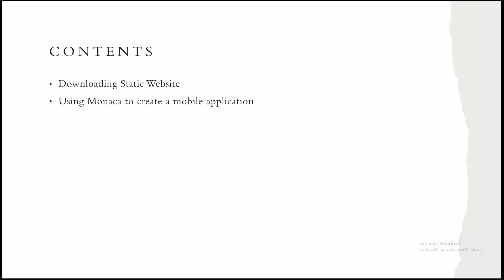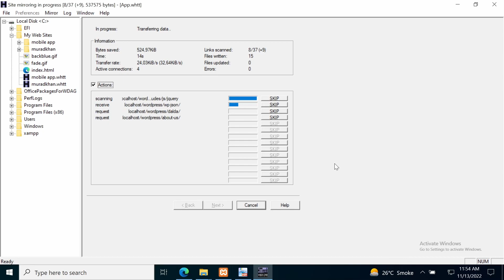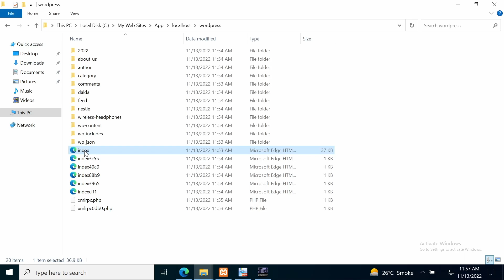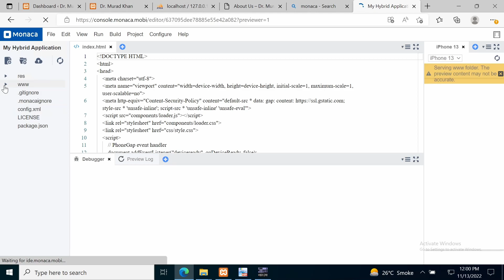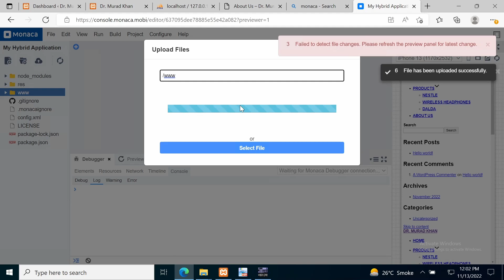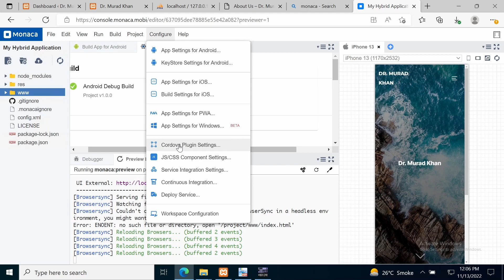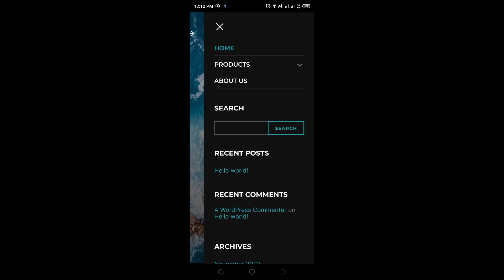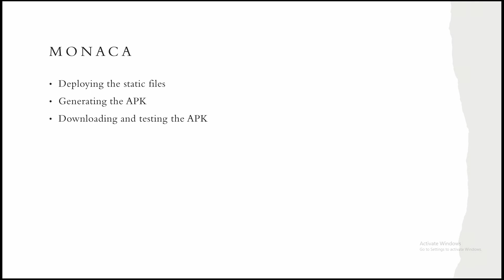WEB TO MOBILE APPLICATION : How to convert wordpress website to mobile application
In this video we will first download static pages from a wordpress website and later we will convert downloaded website pages to Android Application using Monaca.